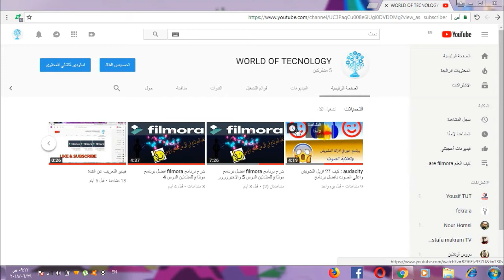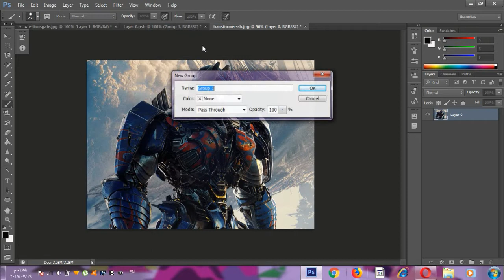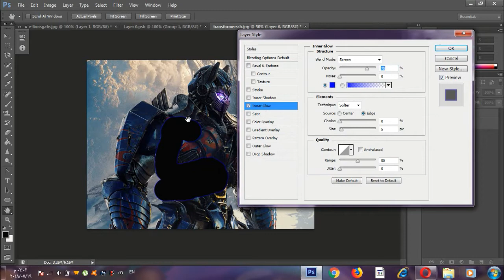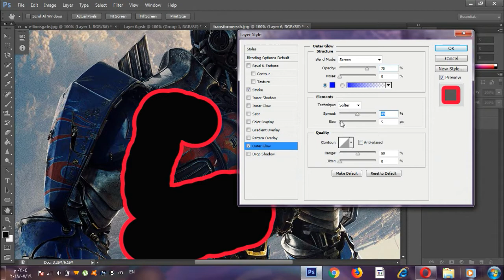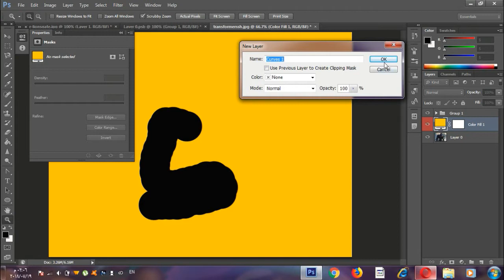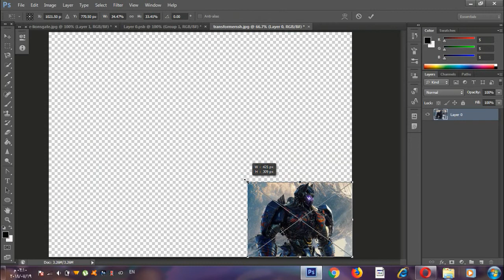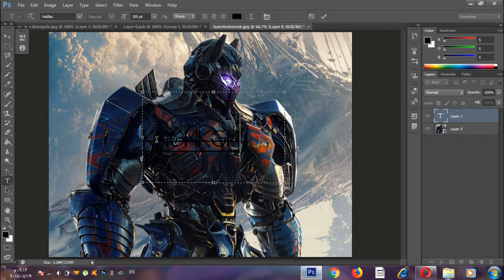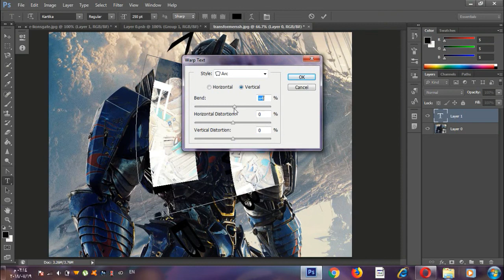سلسلة تعليم الفوتوشوب#8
رابط تنزيل البرنامج

تنزيل photoshop
شرح photoshop
شرح adobe photoshop
photoshop تفعيل